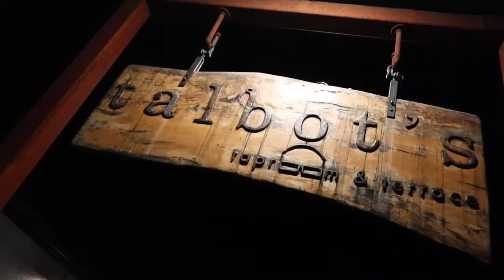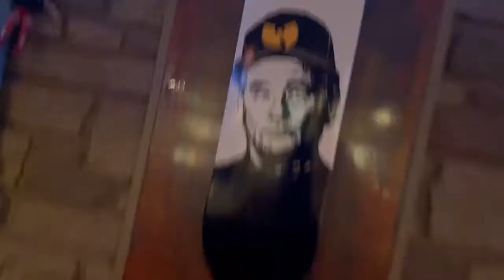Biggest Rib Eye Steak Ever - Vlog 1032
Traveling outside of West Virginia to Mercer, Pennsylvania to eat the biggest rib eye steak ever at 36 ounces, which is over two pounds of meat! Joel joins me for this gut buster of a meal. Enjoy.

Joel at Aronfield.com

Shot with Canon G7X Mark III
and iPhone 12